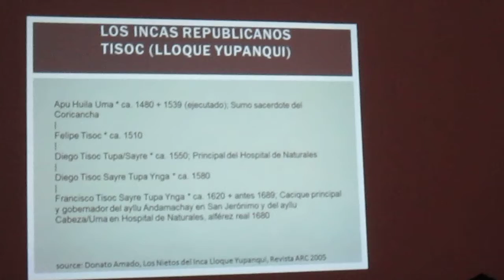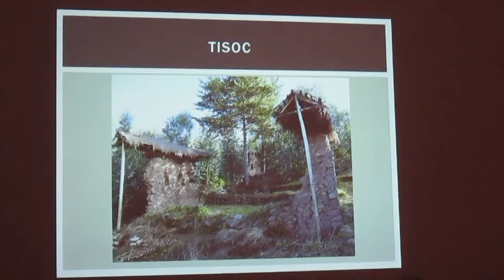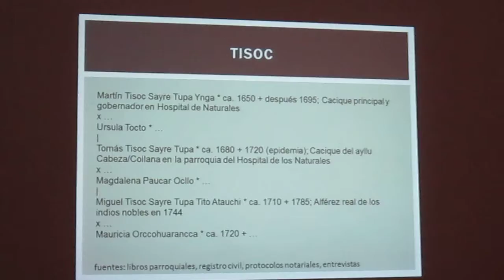Genealogía Inca 31-VIII-16ll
'Genealogía de los Incas' a cargo de Ronald Elward en el Museo Pedro de Osma (Lima, Perú).